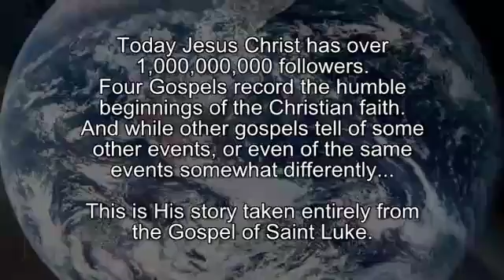amagara ga Yesu pt 1 runyankore'